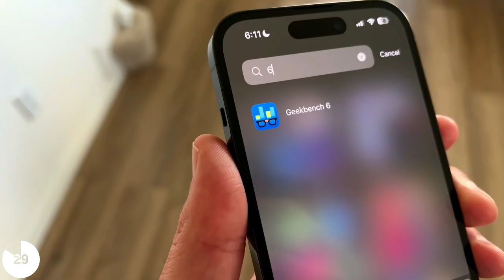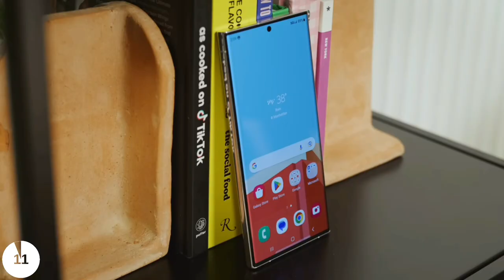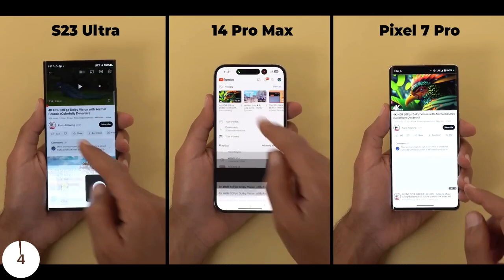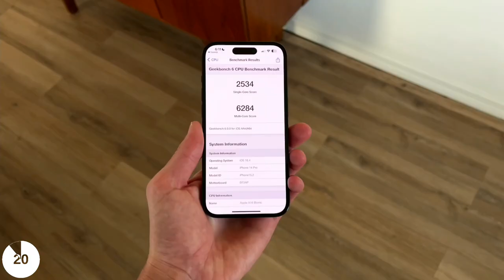iPhone 14 Pro Max Lagging - Galaxy S23 Ultra vs iPhone 14 Pro Max vs Pixel 7 Pro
In Dept Tech Reviews did a massive performance test and the iPhone 14 Pro Max started lagging